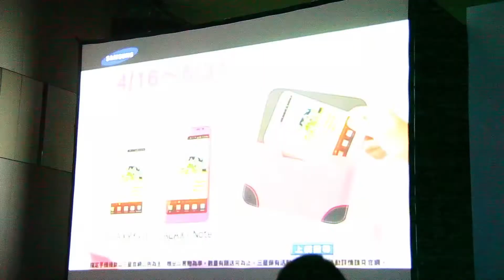Postants - Samsung Galaxy Note , S II Hebe代言 全球首播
Postants - Samsung Galaxy Note , S II Hebe代言廣告 全球首播
更多3C資訊請上Postants